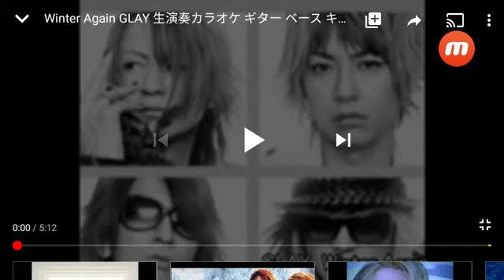コッシー、歌ってみたよ(*^^*)Winter Again【GLAY】生演奏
「○R SKI SKI」キャンペーンソング

毎度視聴頂きましてありがとうございます

リクエスト承ってます